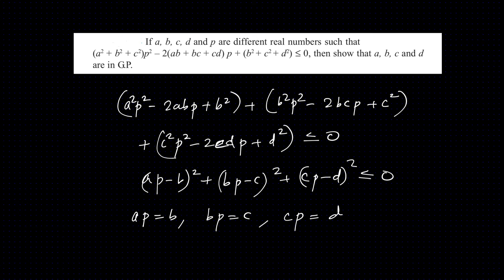31: If a, b, c, d and p are different real numbers such that...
If a, b, c, d and p are different real numbers such that (a^2+b^2+c^2)p^2-2(ab+bc+cd)p+(b^2+c^2+d^2) less than or equal to 0 then show that a, b, c and d are in GP